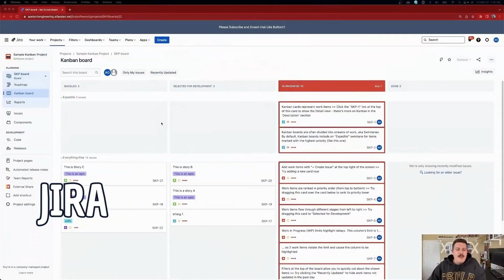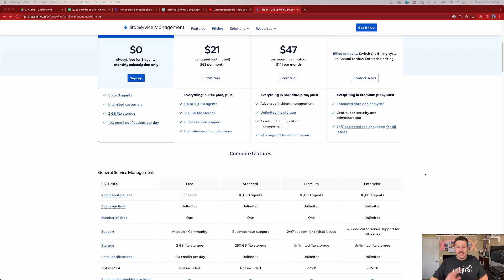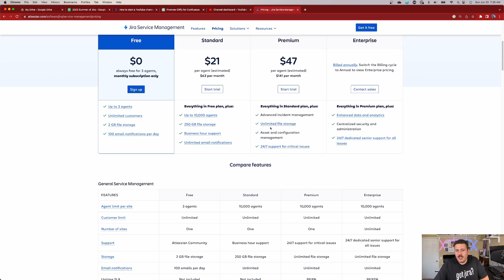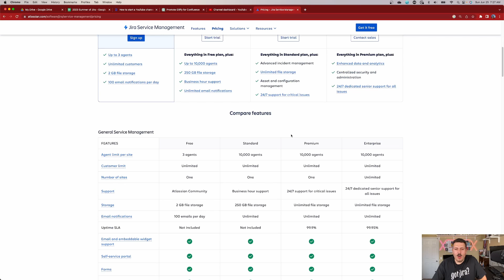JSM Pricing Breakdown - Which Jira Service Management Is Right For You?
In this comprehensive video, we delve into the pricing structure of Jira Service Management, a powerful service desk and IT service management solution. Whether you're a small startup or a large enterprise, understanding the pricing options available is crucial in selecting the right plan for your team's unique requirements.

Join us as we break down the different pricing tiers, features, and benefits offered by Jira Service Management. We'll explore the various subscription models, such as monthly and annual plans, and discuss the advantages of each. You'll gain valuable insights into the scalability and flexibility that Jira Service Management provides, allowing you to adapt your plan as your team grows.

Additionally, we'll highlight the key features included in each pricing tier, including incident management, change management, problem management, SLA tracking, and more. Discover how Jira Service Management empowers your team to streamline workflows, enhance collaboration, and deliver exceptional customer service.

Monthly Billing code: IITFAPETECH
Annual Billing code: U30AKA

ITSM: Atlassian Jira Service Management (JSM) vs ServiceNow | Gartner Magic Quadrant™